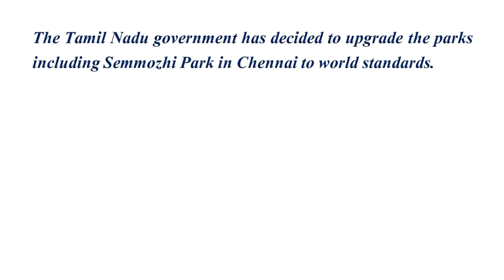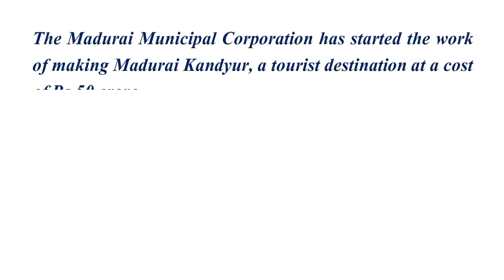இன்றைய தமிழ் & ஆங்கிலச் செய்திகள் – 18.07.2023 (செவ்வாய்)